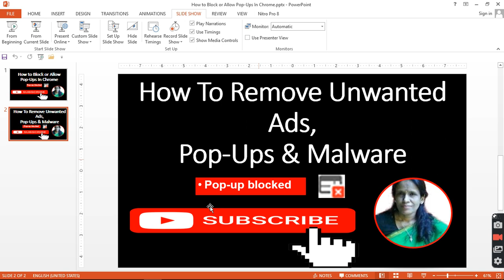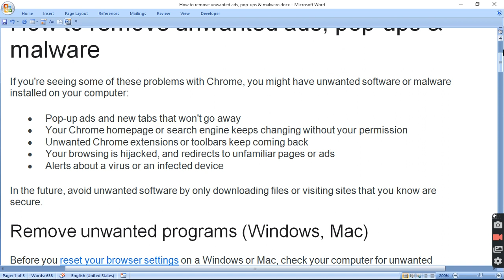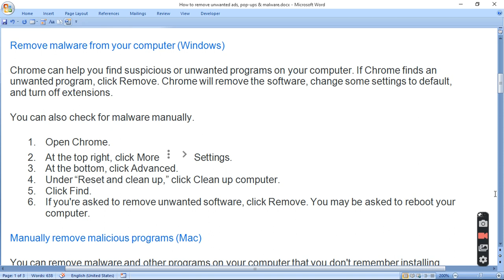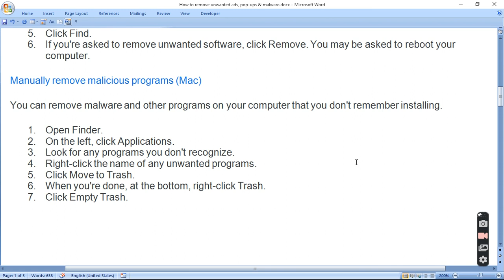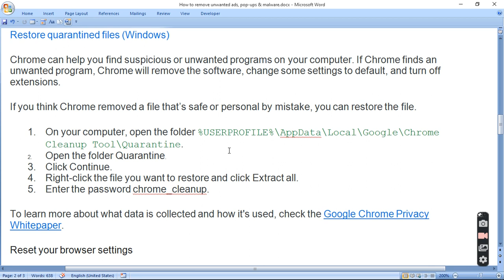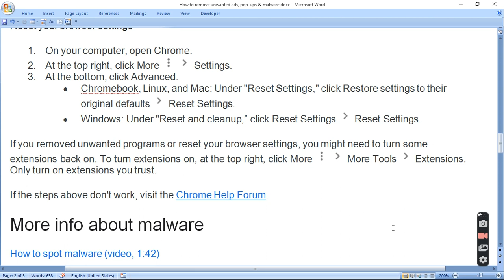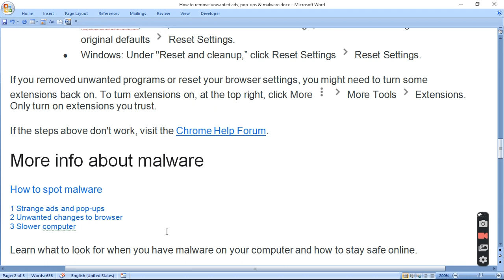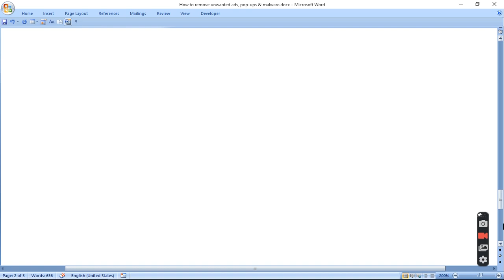How to remove unwanted ads pop ups & malware | ratan agarwal it informer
How to remove unwanted ads pop ups & malware
Remove unwanted programs (Windows, Mac)
Before you reset your browser settings on a Windows or Mac, check your computer for unwanted programs.
Remove malware from your computer (Windows)
Chrome can help you find suspicious or unwanted programs on your computer. You click Remove.
You can also check for malware manually.
You can remove malware and other programs on your computer that you don't remember installing.
Restore quarantined files (Windows)
If you think Chrome removed a file that’s safe or personal by mistake, you can restore the file.
To learn more check the Google Chrome Privacy Whitepaper.
Reset your browser settings
you might need to turn some extensions back on. Only turn on extensions you trust.
If the steps above don't work, visit the Chrome Help Forum.
How to spot malware
1 Strange ads and pop-ups
2 Unwanted changes to browser
3 Slower computer
How to avoid malware in the future
• Watch out for things that look too good to be true.
• If you haven't recently run a virus scanner, run software.
• Only download files or visit sites that you know are secure.
•  Learn more about healthy browsing.
If a popup about updating or downloading a program looks suspicious, don't click on it.
Instead, go to the program's official website to download it.